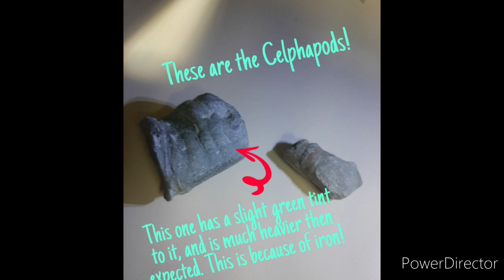Fossil hunting at Caesar Creek state park, Ohio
In this video I am hunting with my dad for fossils at Caesar Creek. Although there isn't a whole lot of footage, most of it is pictures of after we cleaned the fossils we found.